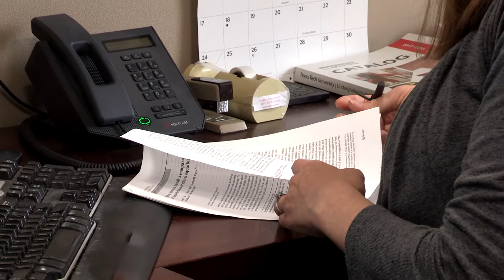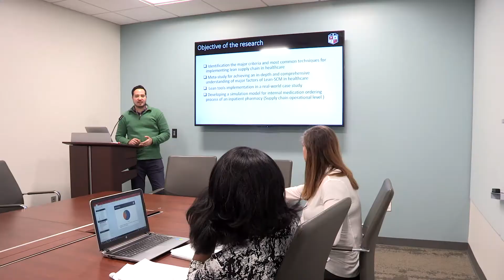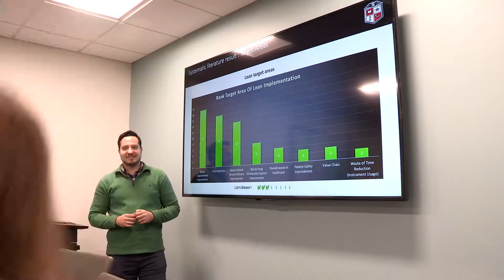TTU Whitacre College of Engineering - Jennifer Cross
Why Texas Tech University and the Whitacre College of Engineering? In this series you will hear from the college's top researchers as they talk about why they joined Texas Tech, how they are addressing global problems, their teaching styles, and why you should invest in the future of engineering at Texas Tech University.